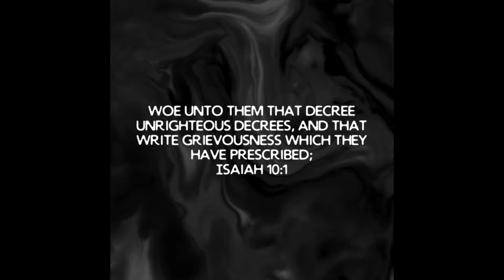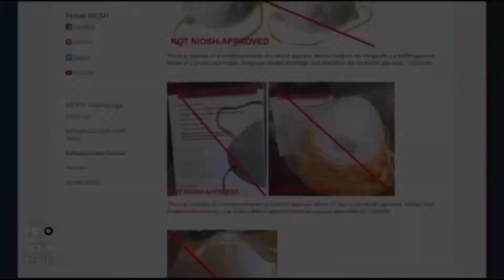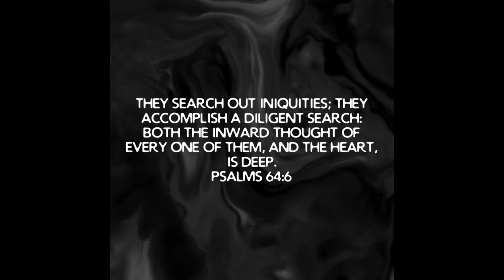🟡 GMS SHORTS: UNDER HIS TONGUE IS MISCHIEF 💀☠️ AND VANITY ☢️☣️; MURDERING THE INNOCENT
martial law
FEMA CAMPS
Government Drills
Preppers
Prophecy
FEMA CAMPS
FDIC
FEMA REX-84 program
Hitler-scale
purge”
CAL Fire
FEMA Director Brock Long’
2nd Amendment of the U.S. Constitution
invasion,
Mt. Weather
Cheyenne Mountain.
Pelosi, Swalwell, Paul Ryan, Rand Paul….Ocasio Cortez
underground  bunkers
Resident Evil: The Final Chapter,
 Armageddon
problem-reaction-solution
systematic destruction
aim at the poor and needy
bijbel verhalen
bijbel uitleg
bible story
bible break down
bible understanding
glory of God
chosen nation
hebreeuwse israelieten
uitverkoren natie
reaping process
harvest time
angels
death angels
chariots of God
clouds
ufo's
ifo's
vliegende schotel
wheel in wheel
clouds
Jerusalem
Jacob descendants
Matthew 25
WW3 2018
president Duterte
Kim jong
Nuclear war
ICBM missles
Judgement day
Politrics
Fema concentration camp
DUMBS
Deep underground military bases
beheadings
Savoir
Christ
Jesus
God
Hebrew Israelites
12 tribes of israel
Jaob and esau
Caucasians
Negroes
Hispanics
Native indians
Peace
Hide
Bunkers
Drills
False Flags 2018
Mass deception
Brainwash
Sheeple
Mass consumption
Rituals
Sacrafice
Obadiah
prophecy 2018
Bible prophecies
Bible break down
Bible study
Bible reading
Preaching
Right vs Wong
Righteousness
Unrighteousness
Fathfull
Salvation
Chariots
Destruction
fervent heat
Fema coffins
Tanks
Darpa
technology
super soldiers
cyborgs
tiger eyes
jets
Americans vote
Mass deception
Liars
Babylon destroyed
The Lake of fire
cyberwar 2018
hacking
spy
CIA
Martial law 2018
american tanks
nuclear missles
nuclear war
WW3
Judgement day
End times
NWO 2016
New world order
Globalist
Imperialistic
Empires
Kingdoms
Sodom
Egypt
Isis
Terrorism
Murder
Children
Syria
Famine
Bible Prophecies
Bible study
Bush
donald trump
the purge
pestilence
false flag
illuminati
agenda 2030
Transgender
military
gay
Underground cities
hide outs
Fema camps
coffins
guillotine
beheadings
RFID Chip
mark of the beast
martial law
police state
violence
race wars
order out of chaos
stage
crisis acters
feminism
hate
mockery
prophets
warnings
Alerts
state of emergency
destruction
fervent heat
fire
generation to generation
isaiah 34
revelation
europe
iran war
unavoidable
Urgent
US Citizens
WWIII
north korea
china sea
sub marines
threat
abuse
cyber attack
accuse
spy
wiki leaks
chief
death angels
punishment
Justice
reap what you sow
slavery
native indians
pipeline
12 tribes of israel
blacks
hispanics
identity
nationality
fighting
freedom
liberty
stolen
gold
land
righteous
judge
God
Christ
greatmillstone
GMS
Redeemer
Chariots
Angels
Missle defence
blind
sheeple
consumers
lala land
payback
proud america
most proud edomites
bestray
nuke
mushroom cloud
faya
death bodies
howl
cry
barack obama
sacrafice
day of the Lord
slain
Breaking
armageddon
appolyon
vain multitude